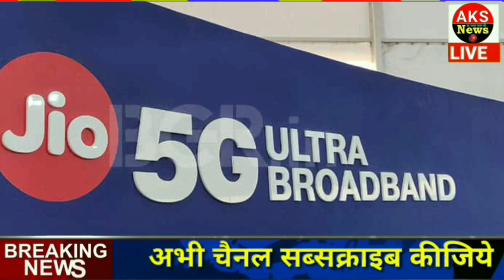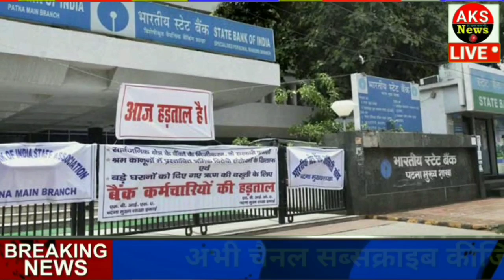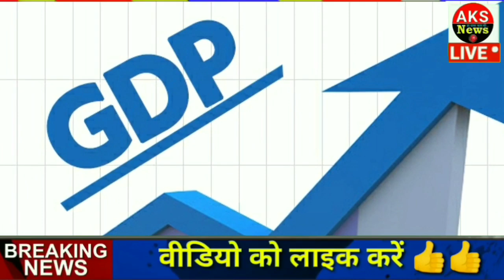Nonstop News | आज की ताजा ख़बरें | News Headlines| mausam vibhag aaj weather news | t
Nonstop News | आज की ताजा ख़बरें | News Headlines | 18 january | Fatafat khabren | today breking news | modi news|

आज 18 जनवरी 2019 का मौसम, mosam ki jankari december ka mausam vibhag aaj weather news

1. weather forecast
2. weather today
3. weather forecast india
4. weather report
5. rain weather
6. आज का मौसम कैसा रहेगा 2019
7. आज के मौसम का हाल
8. मौसम समाचार
9. मौसम विभाग
10. कल का मौसम कैसा रहेगा
11. आज के मौसम की जानकारी
12. आज रात का मौसम कैसा रहेगा
13. कल का मौसम कैसा रहेगा
14. आज का मौसम दिल्ली
15. आज का मौसम पंजाब
16. आज का मौसम उत्तर प्रदेश
17. आज का मौसम कैसा रहेगा 2019 18. आज रात का मौसम कैसा रहेगा
19. आज का मौसम दिल्ली
20. कल का मौसम कैसा होगा
21. आज का मौसम का हाल वीडियो 22. मौसम समाचार
23. कल का मौसम कैसा रहेगा 2019 Topic Cover :- आंध्र प्रदेश मौसम ख़बर,
Top Trending news देश का सबसे तेज़ी से उभरता हुआ न्यूज़ यूट्यूब चैनल है जहाँ आप देश, विदेश, विशेष खबर, राज्य, मनोरंजन, अध्यातम, खेल, व्यापार, शिक्षा, साहित्य, स्वास्थ्य, टेक्नोलौजी सहित तमाम तरह कि खबरें सबसे पहले देख सकते है ।आज का न्यूज़ विडियो देखने के लिए यू ट्यूब पर टाइप करे govnews को अपने फोन पर एक सेकंड में देखें देश और दुनिया की सभी ताज़ा खबरें ।

Top Trending news is so fast growing news youtube channel where you can watch and read all the breaking news headlines such as national, international, sports, special news, business, education Literature, health, technology, government and public sector related latest news updates. Just type Top Trending news on YouTube to watch news on mobile.

स्वागत है आप सभी का हमारे चैनल Top Trending News में, यहाँ पर आपको काम की खबरें, trending news, modi yojna, latest news, tech news, facts, bollywood news, राजनीति की हलचल और भी बहुत सारी जानकारियां दी जाती हैं तो आप आपके अपने चैनल को सब्सक्राइब करके all notification को ऑन करिए !

news
morning news
breaking news
Headlines News
latest news
today news
nonstop news
news headlines
News website
aaj ka news
online news
आज की ताजा ख़बरें
hindi news
pm modi news
up news
bihar news
hariyana news
maharastra news
Top Trending news
sonia gandhi
pm modi
18 january news
narendra modi
modi
supreme court of india
new rules
18 januray 2020
18 January ka news
18 January news
January 18
January 18 , 2019
pakistan
india
imran khan
modi shah
pmc
pmc bank
watch
18 January news
18 january ka news
Fatafat khabren
Headlines News
narendra modi
prime minister
Election news